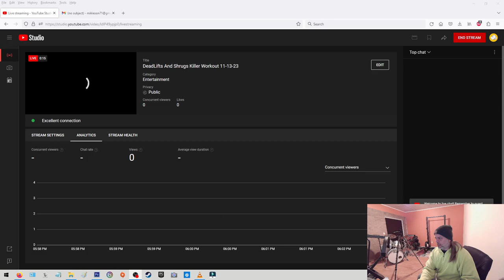DeadLifts And Shrugs Killer Workout 11 13 23